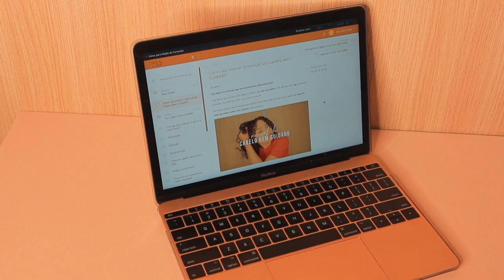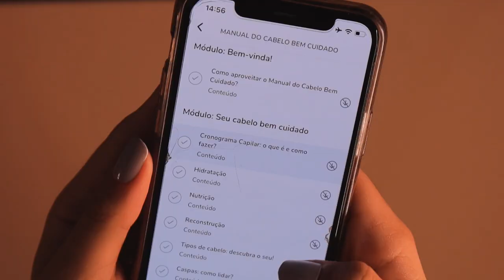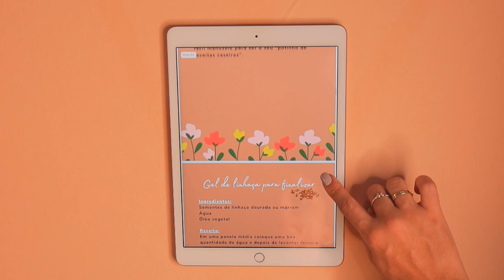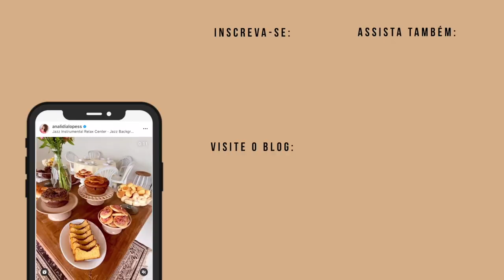MINHA FINALIZAÇÃO ATUALIZADA: Fitagem com escova ✨